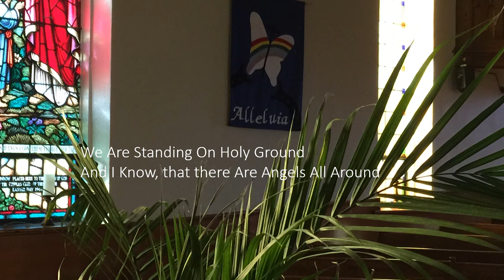TUC Coffee House Holy Ground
TUC Coffee House - Our Music Director shares with you a video with images from Trenton United Church with the instrumental accompaniment of Holy Ground.